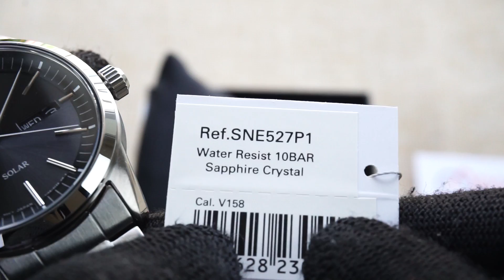SEIKO SOLAR SNE527P1